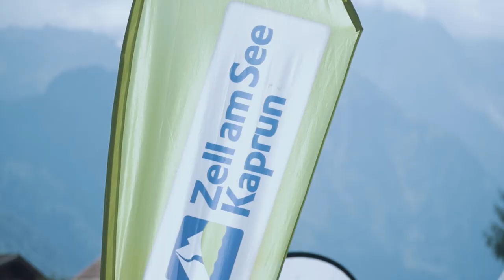Gorssglockner ULTRA TRAIL 2017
Knapp 1.200 Läuferinnen und Läufer aus 36 Nationen nahmen  von 21. - 23. Juli 2017 teil am 3. Grossglockner ULTRA TRAIL.

Die vier Bewerbe führten durch eine einzigartige Hochgebirgslandschaft im Nationalpark Hohe Tauern. Alle Strecken bewegen sich weitgehend über 2000 m mit hohen Pässen über 2600 m (2800 m beim GGUT 110). Der gesamte Bewerb ist technisch sehr herausfordernd - aber: sehen Sie selbst. Ein Rennen voll Emotionen, Anstrengung und Freude.

Die nächste Auflage des GGUT findet von 27. - 29. Juli 2018 statt.